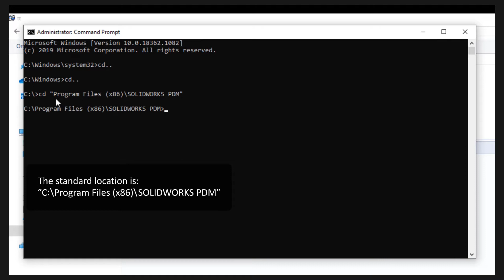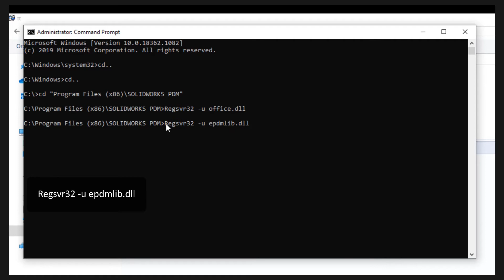SOLIDWORKS TUTORIAL: How to manually activate PDM add-in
The Office add-in is one of the great features of PDM Professional. It helps you to check your Office files in and out from the document. However, sometimes the add-in stops working after an update or installation.
In this week's episode, Lennart will show you how to MANUALLY ACTIVATE PDM ADD-IN.

In most cases, this is caused by the two .dll files that are registered incorrectly.

To fix this, follow these steps:
➊ Turn off your Office program
➋ Log in as an admin to the Command manager
➌ Locate the faulty .dll files
➍ Unregister and then re-register the two .dll files